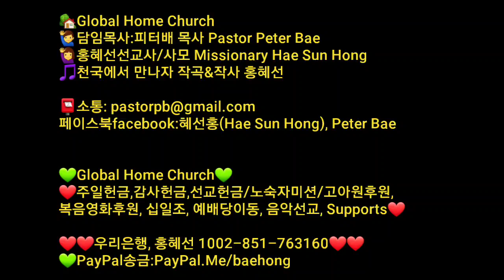[홍혜선선교사&피터배목사] 예수재림에 관심없는자들.대언.주일예배 Global Home Church 2021.11.14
💚선교헌금:우리은행, 홍혜선
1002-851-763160